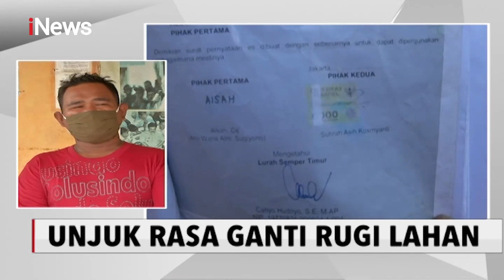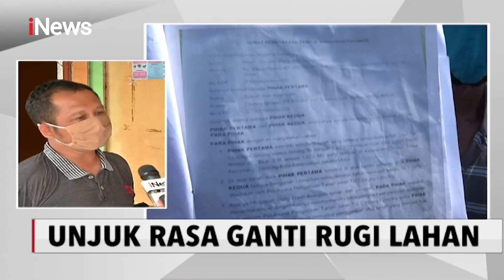Rumah Digusur Jadi Jalan Tol, Warga Cilincing Sebut Belum Dapat Ganti Rugi Lahan - iNews Sore 18/11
HQ